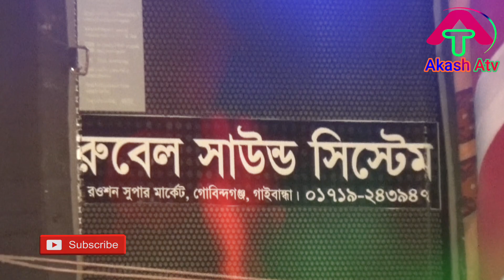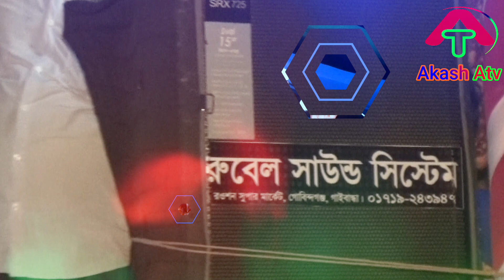তার সনে ভাব রাখলে পরে দোযক হবে ঠিকানা।শিল্পী সরিফুল ইসলামসরিফ।আকাশ এটিভি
সকলের ভালোবাসাতে "Akash Atv" ধন্য। আপনাদের ভালোবাসার উপর সম্মান রেখে আবারো নিয়ে আসলাম নতুন উপহার। আশা করি ভালো লাগবে। আর খারাপ লাগলে শুধু Dislike না দিয়ে Comment Box এ জানিয়ে দিন কোথায় কোথায় improve করা উচিত। আপনার মুল্যবান কমেন্ট এর যথেষ্ট গুরুত্ব দেয়া হবে।

*** ANTI-PIRACY WARNING ***

This content is Copyright to " Akash Atv ". Legal action will be taken against those who violate the copyright of the following material presented!

Akash Atv Youtube is a Bangladeshi Popular Youtube Channel
Our program is,Documentaries & Music Videos

✅ আমাদের সকল ইউটিউব চ্যানেলের লিংক/এই চ্যানেলের সমস্ত গান ► youtube এখানে ►

✅ আমাদের সোশ্যাল মিডিয়ার ঠিকানা গুলো যথাক্রমে
আকাশ এটিভি অফিশিয়াল ফেইজ বুকঃ পেজ লিংকঃ

বিশেষ_সতর্কতাঃ বিনা অনুমতিতে " Akash Atv " চ্যানেল এর কোন ভিডিও, অডিও,থাম্বনেইল ডাউনলোড করে অন্য কোন ইউটিউব চ্যানেল,ফেজবুক পেইজ,টুইটার,ইন্সট্রাগ্রাম বা অন্য কোন সোস্যাল মিডিয়াতে সরাসরি আপলোড করা "বাংলাদেশ কপিরাইট আইন -২০০০" এবং "ইউটিউব কপিরাইট আইন "-এর আওতাভুক্ত। এর ফলে "Akash Atv" চ্যানেল আপনার উপর যে কোন আইনি ব্যবস্থা গ্রহণ করতে পারবে। যার ফলে "বাংলাদেশ কপিরাইট আইন (২০০০ সনের ২৮ নং আইন) ধারা-১ অনুযায়ী " অনুর্ধ তিন বছর কারাদণ্ড বা অনুর্ধ তিন লক্ষ টাকা অর্থদন্ড বা উভয় দন্ডে দন্ডনীয় হইবে। , ধন্যবাদ